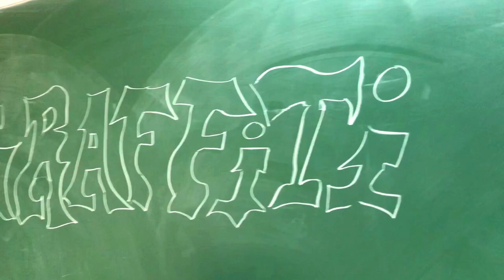Budding artist - HIYA PATEL CLASS V - JINGLE GAIL DAV PUBLIC SCHOOL DIBIYAPUR AURAIYA UP INDIA